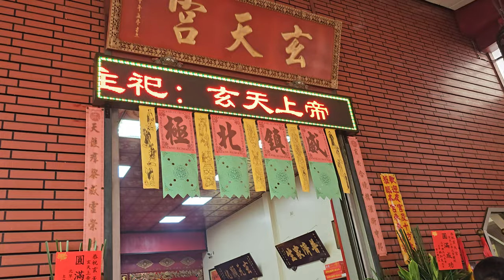【(※在台馬祖宮廟)起駕＆過境 八德玄天宮 全記錄】~113八德龍山寺五靈公元宵祈福遶境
(0:00)起駕 出發
(8:40)過境 八德玄天宮